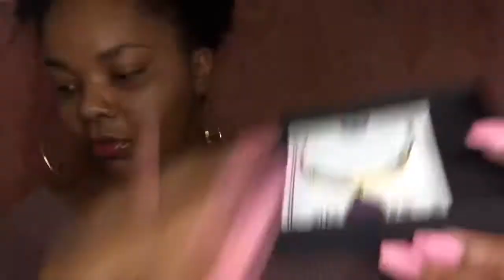PLUS SIZE FOREVER21 HAUL | ENTIRE OUTFIT FOR $6?! | JohnayaPatricia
Hey guys! Here’s some pieces from my most recent shopping trip, what was your favorite item?